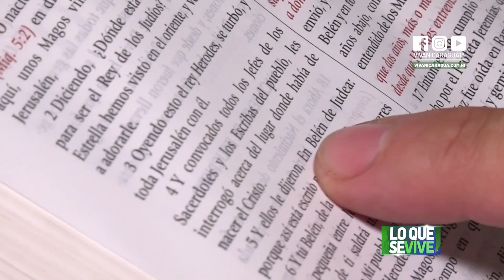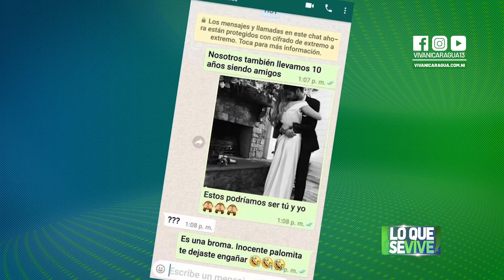Día de los Inocentes: ¿Por qué se realizan bromas?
Cada 28 de diciembre de bromas nadie se salva, es el día de los "santos inocentes" y aunque muchos aprovechan la fecha para hacer brulas, su verdadero origen es otro.